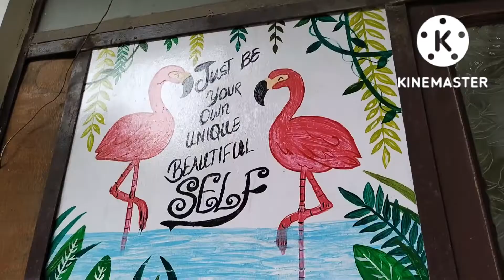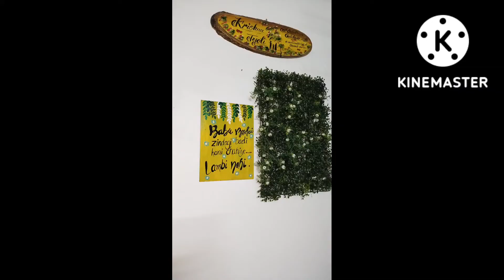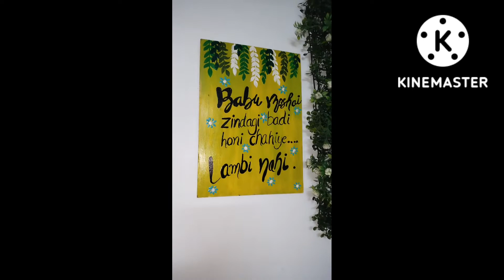3 "DiY's" Most Beautiful Ever!!! you Never Thought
3 "DiY's" Most Beautiful Ever!!! you Never Thought